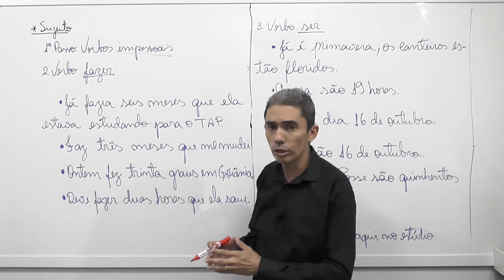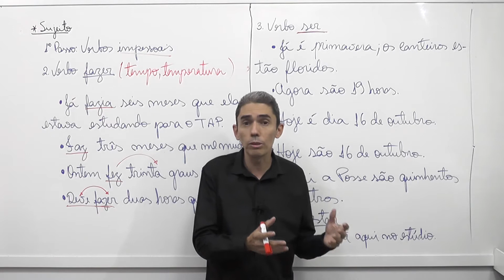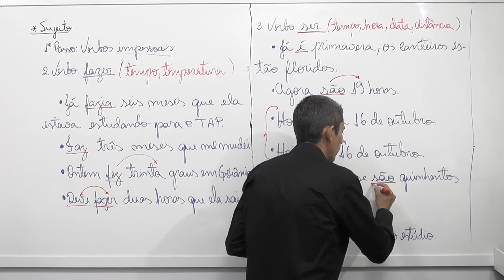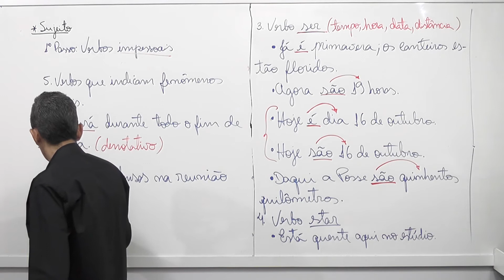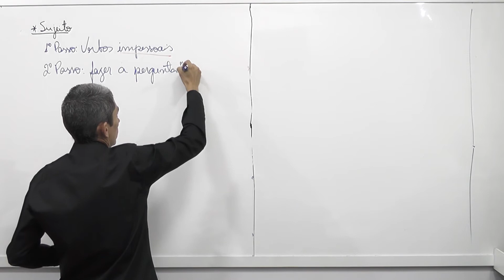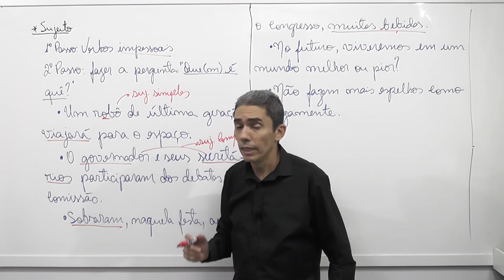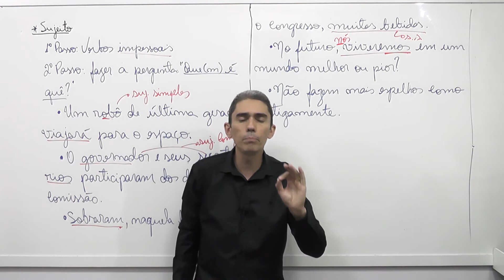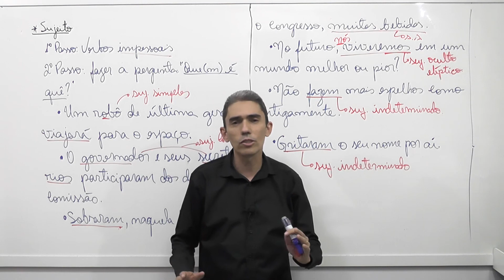Revisão TAP 2021: Análise do Sujeito - parte 02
Meus caros, entrego a vocês  a segunda parte da quarta aula de revisão para o TAP 2020. A partir de agora você entenderá definitivamente como encontrar o sujeito da oração, conhecerá  os verbos impessoais e também aprenderá a identificar quando a partícula "se" é um pronome apassivador e quando é um índice de indeterminação do sujeito.

Se você ainda não baixou o material de apoio, clique no link a seguir:

Bons estudos!